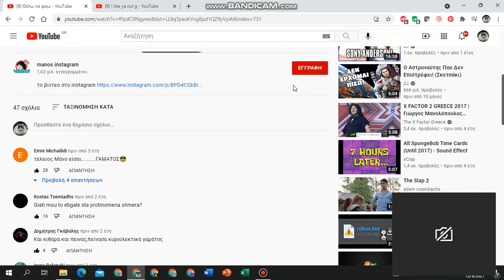Youtube bug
funny youtube bug